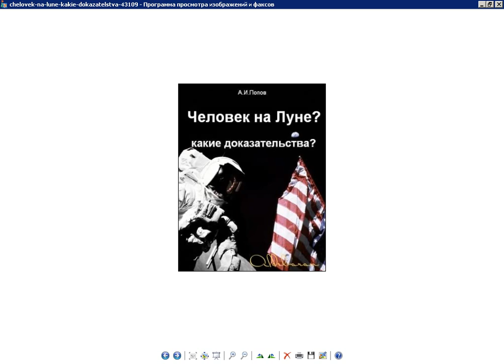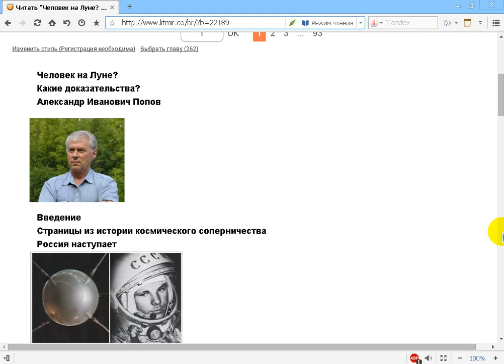Человек был на Луне? Какие доказательства?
Поддержать автора канала можно здесь:
Сбер Банк Visa: 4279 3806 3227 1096
Сбер Банк МИР: 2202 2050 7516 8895
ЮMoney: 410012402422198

- Веб Рассказ на Boosty. Поддержать автора канала можно здесь
Поддержать автора канала можно и здесь:
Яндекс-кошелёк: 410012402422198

. Я привёл некоторые факты из книги всего из 200 страниц текста, а там ещё на 1000 страниц доказательств масса. (Это мой букридер показывает 1200 страниц).
Читать книгу Человек на Луне? Какие доказательства? Попов А. И.